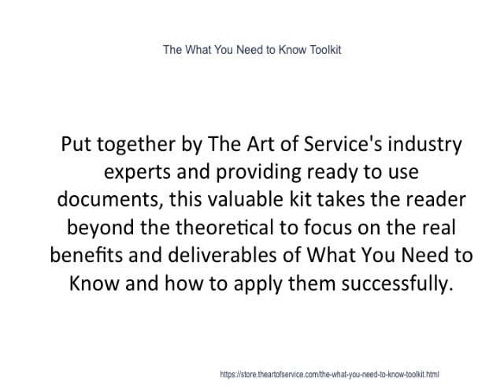The What You Need to Know Toolkit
This innovative set of documents and ready-to-use templates will provide you with a head start for both learning and applying of a What You Need to Know approach that meets today's standards.